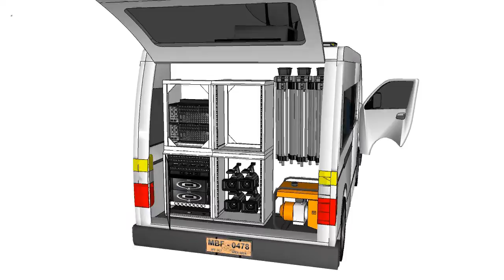OB Van.avi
This is an OB Van designed around the Tricaster XD 850 Extreme and ToughSAT live streaming